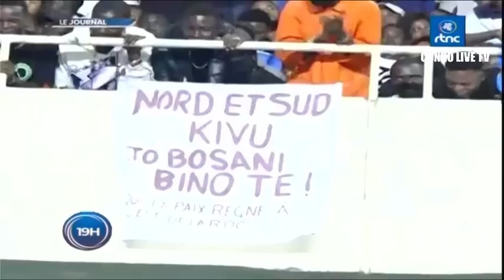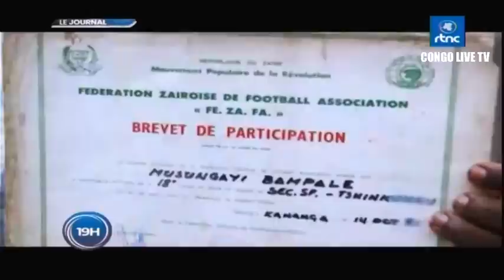🔴RDC : SUIVEZ LE GRAND JOURNAL DE CE LUNDI LE 07.08.2023 RTNC EDITION 19H00